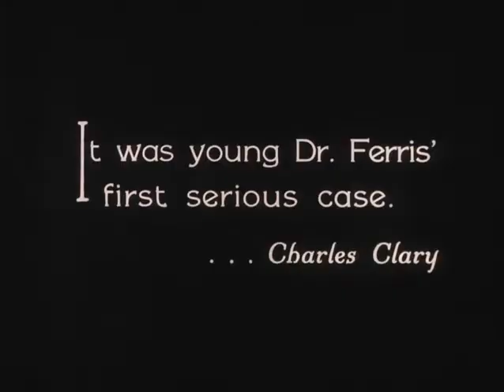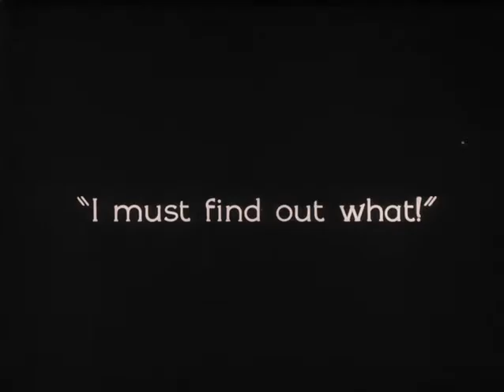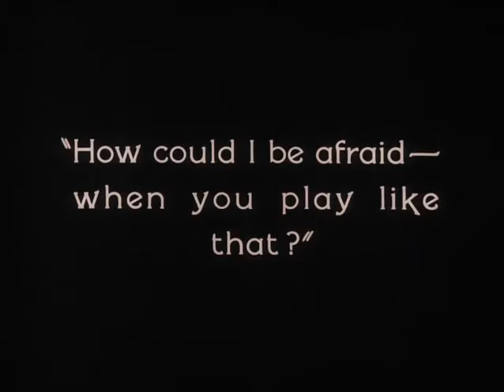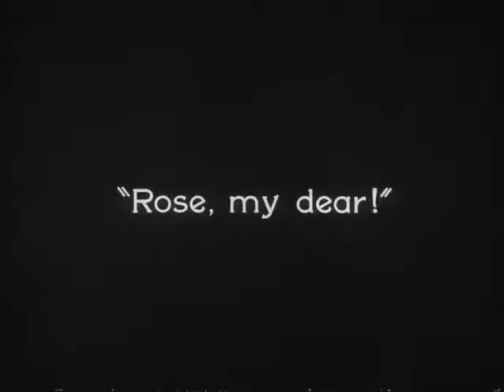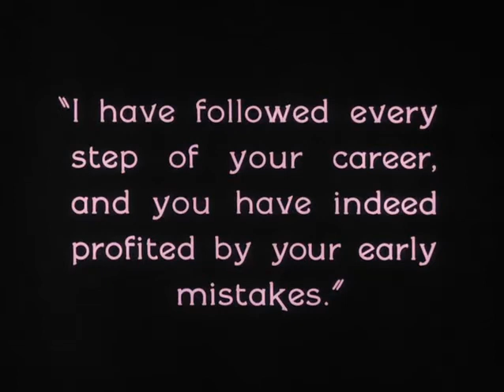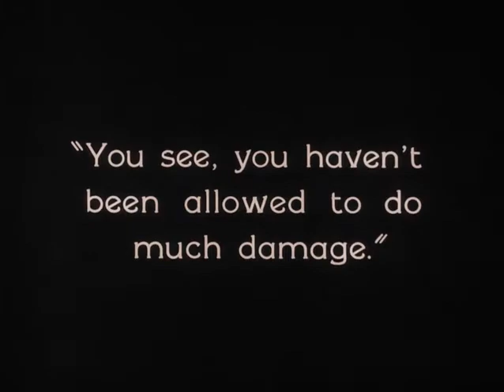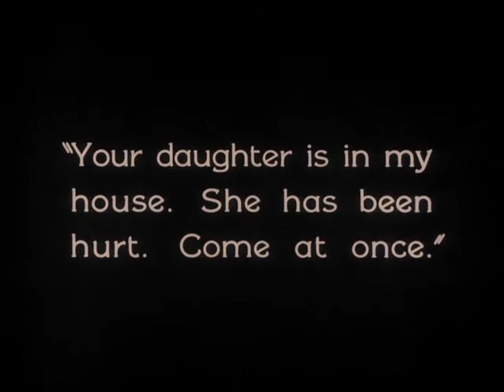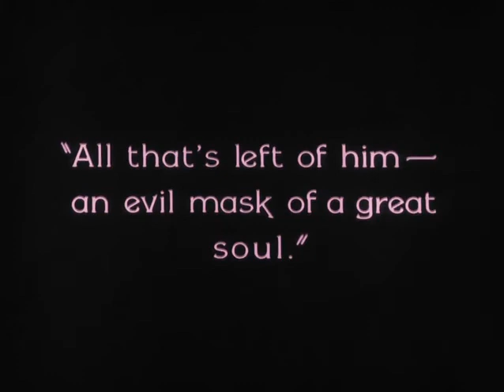The Penalty (El hombre sin piernas) [1920]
Dirigida por Wallace Worsley
Guión adaptado por Charles Kenyon basado en la novela The Penalty de Gouverneur Morris
Protagonistas Lon Chaney, Doris Pawn, Jim Mason, Ethel Grey Terry, Milton Ross
Fotografía de Don Short
Producida por Rex Beach y Samuel Goldwyn
Productora audiovisual Goldwyn Distributing Company
Distribuida por Goldwyn Distributing Company

Blizzard es el jefe criminal del distrito de la Costa Berberísca.de San Francisco. Su comportamiento sociópata se remonta a su infancia, cuando un grave traumatismo craneal no fue bien diagnosticado y el Dr. Ferris, su médico de cabecera, le amputó por error ambas piernas. A pesar de sus discapacidades, el amargado Blizzard asciende en el mundo del hampa por pura crueldad y fuerza de voluntad. Aunque su imperio incluye la prostitución, el juego, el tráfico de drogas, la trata de personas y el asesinato, también está planeando algo mucho más grande. El jefe del Servicio Secreto, Lichtenstein, asigna a Rose, su agente más bella e ingeniosa, para que se infiltre en la banda de Blixzzard y descubra sus planes. Pronto se convierte en su actual amante, pero se muestra ambivalente a la hora de informar a Lichtenstein de las actividades del mafioso, ya que se está enamorando de él. Blizzard finalmente encuentra la manera de vengarse de Ferris insinuándose con la bella hija escultora de Ferris como modelo y esperando finalmente seducirla. Al final, Rose descubre que el plan maestro de Blizzard abarca un levantamiento de la gran población de inmigrantes asiáticos y de Europa del Este de la ciudad, una insurrección que saqueará la ciudad, pero ¿traicionará ella al hombre que ahora llama "Amo"?